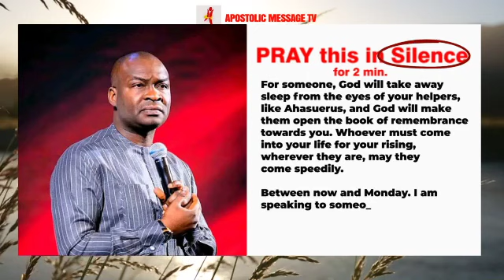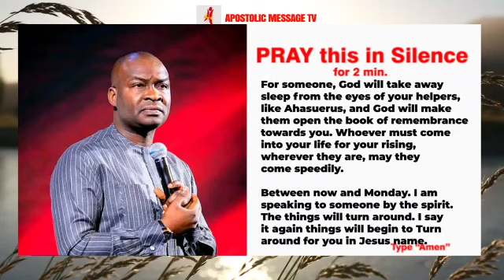For someone, God will take away sleep from the eyes of your helpers - Pray with Apostle Selman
This Video was originally produced by Apostolic message TV

TAGS TO FIND US BY 👇🏾
selman joshua
koinonia global
Dashboard
joshua selman
midnight prayer
selman joshua
joshua selman
koinonia abuja
koinonia global
koinonia videos
koinonia zaria
sbic connect
selman's videos
online sermons
commanding results
koinonia messages
apostle selman
koinoniasermons2021
koinoniawatchtv
koinoniasermons
KOINONIA
joshua selman deliverance prayers
total experience with apostle joshua selman
apostle joshua selman dream interpretation
prayers for discernment and decision making
selman joshua messages
prophetic declarations
dangerous prayers
prayer for the souls in purgatory
deliverance witchcraft
bedtime prayer
christian prayer for financial breakthrough
apostle joshua selman songs and chants